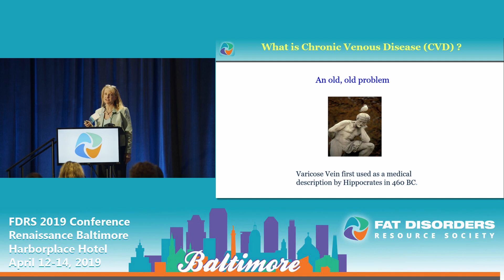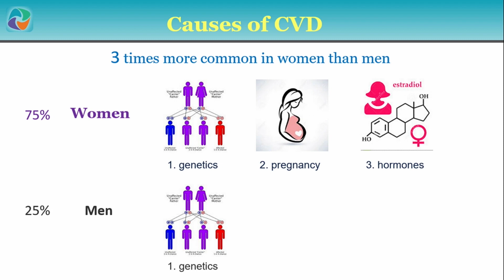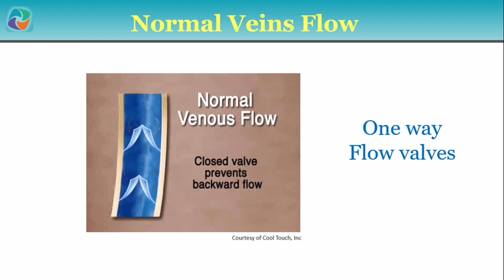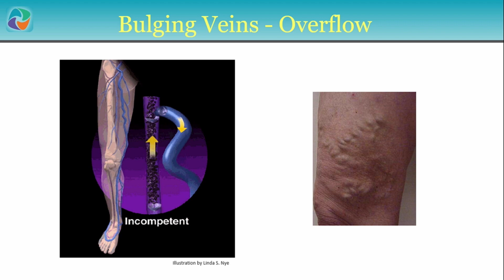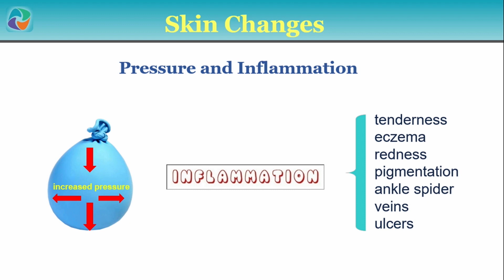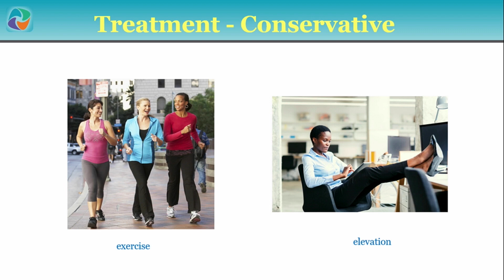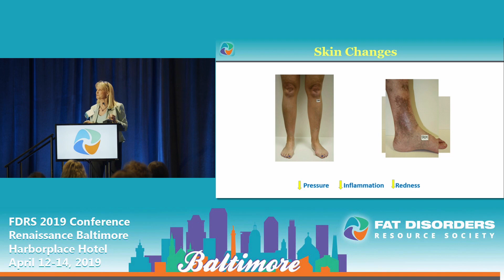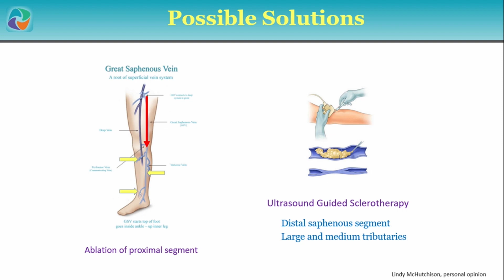Chronic Venous Disease: When Treatments may Help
Chronic Venous Disease: When Treatments may Help - Lindy McHutchison